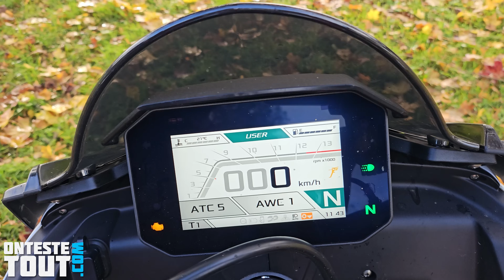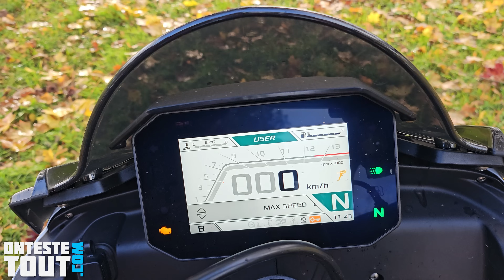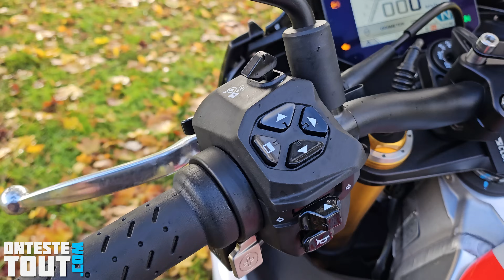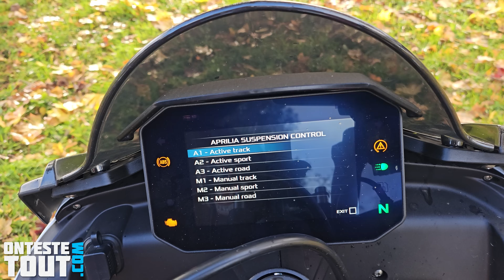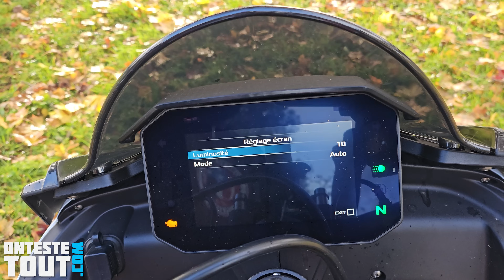"Test" Elle drift à chaque accélérations 🤩 "Aprilia Tuono V4 factory de 2023"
Je teste le meilleur roadster de la gamme Aprilia.